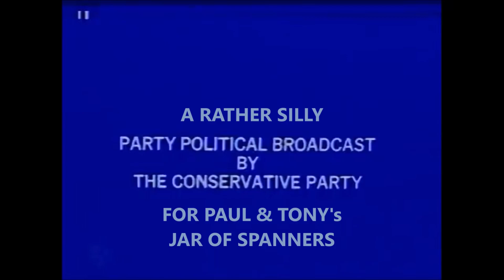A Partly Political Broadcast on behalf of the Conservative Party?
To celebrate the fact that there are just a few short weeks to wait until the release of  ‘DETONATOR’ the punk rock mocku-rocku-documentary (full of romance, drama and spitting) the Conservative Party have agreed to assist in the movie’s promotion by releasing a now quite old party political broadcast.
Jar Of Spanners Links

So don’t forget The ‘Detonator' Documentary, is coming to a screen near you very soon!
Check it out or you may just be invited to become the next leader of the party!